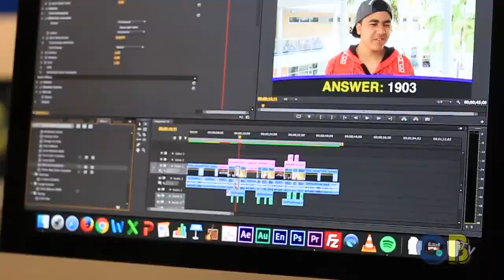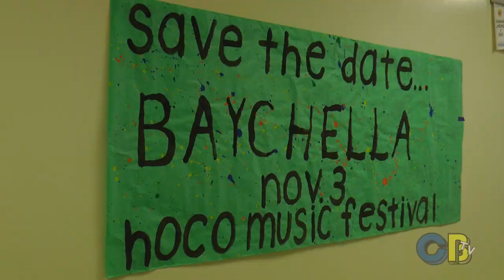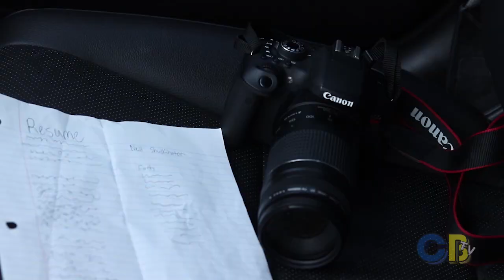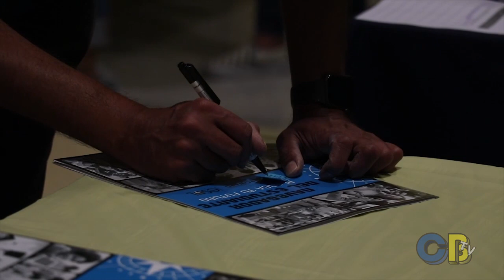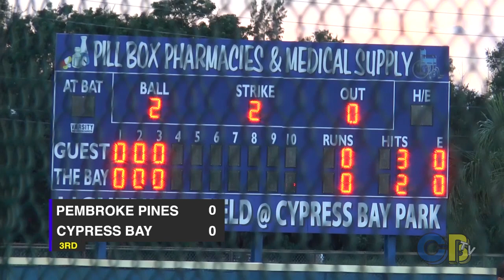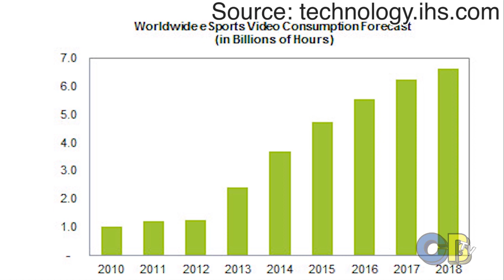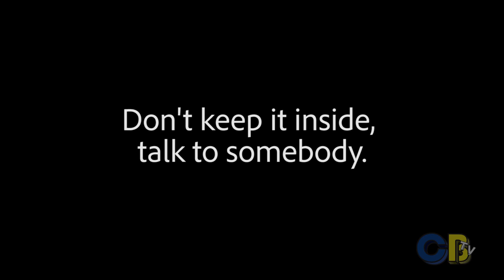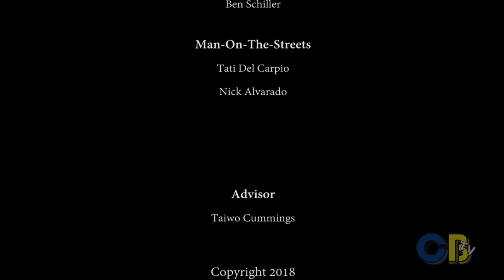Aftershock Episode 351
Take a look at Cypress Bay's award winning weekly news show Aftershock!